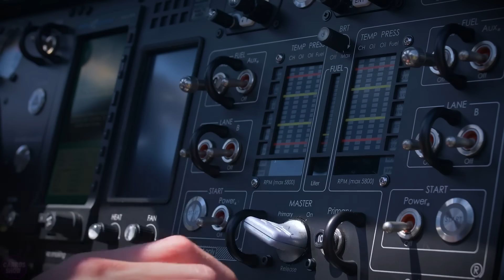Elon Musk's First Prototype of Flying Tesla Car SHOCKED The World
The concept of flying cars has long captivated engineers and futurists, promising to revolutionize transportation by eliminating urban traffic and drastically reducing travel times. A flying Tesla could align seamlessly with Musk's vision for a sustainable future, representing the next evolution of transportation after electric vehicles and space exploration.